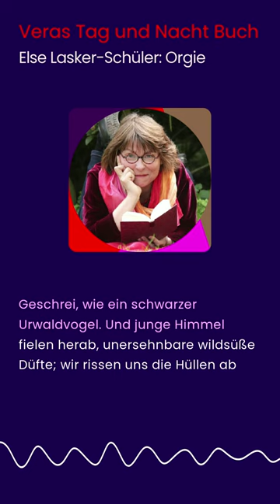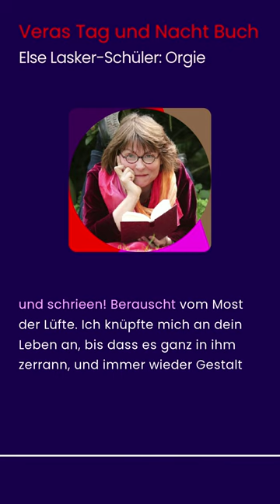Else Lasker-Schüler: Orgie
Als ich für mein Bühnenprogramm „Lüste“ Texte zum Thema „Gibt es eine weibliche Sprache der Erotik?“ suchte, fand ich Else Lasker-Schülers frühe Gedichte. Ihre Stimme hat mich überrascht und überrascht mich bis heute.
„Orgie“ erschien 1902 in „Styx“.

ÜBER UNS
Wir, das Dichter-Duo Vera Rosenbusch & Lutz Flörke, spazieren literarisch, bringen  Literatur auf die Bühne und schreiben Bücher.
Wir stellen vor, was uns am Herzen liegt – ernsthaft, unterhaltsam, unbeirrt und stets mit frischer Fragestellung für die Gegenwart. Bekanntes, Unbekanntes, echte Raritäten und nicht zuletzt ungewöhnliche Texte von uns selbst.
Viel Spaß beim Hören und Sehen!